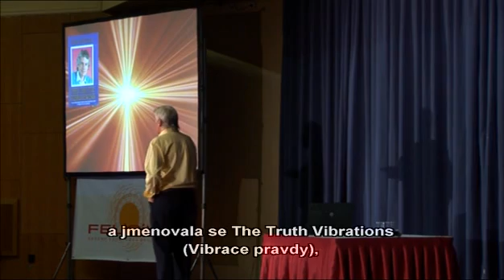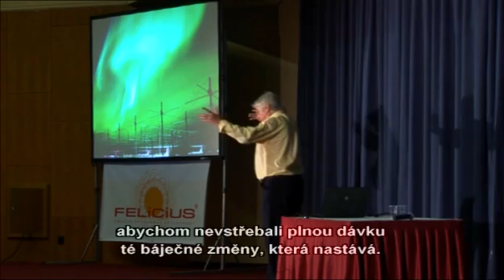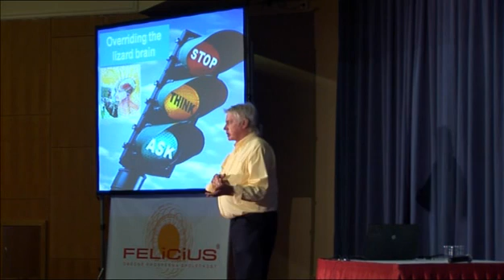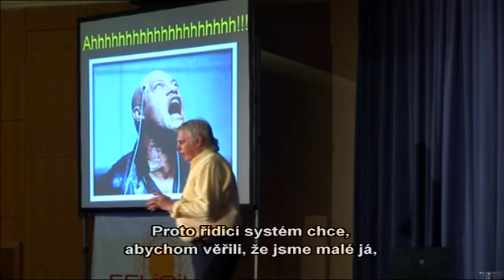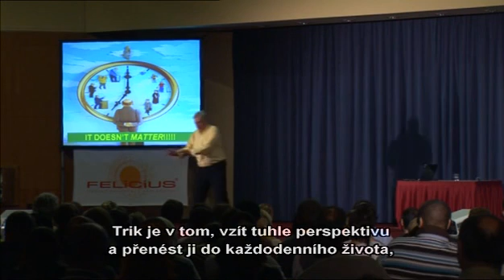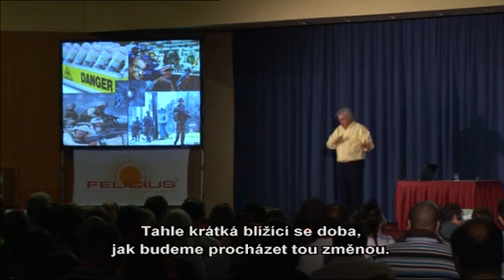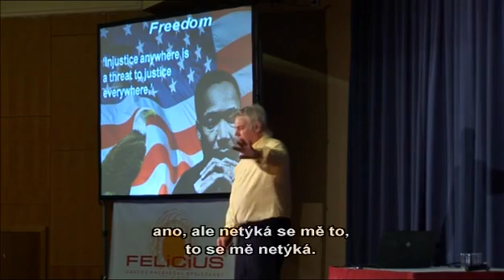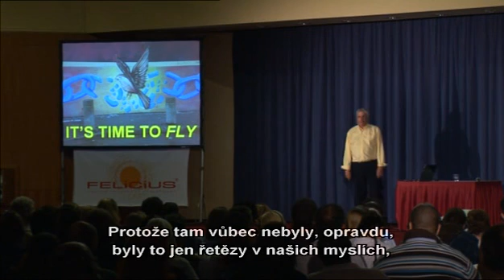David Icke , part 4/4 ,The Lion sleeps no more,CZ titulky.avi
Poslední část fantastické přednášky Davida Icke. The last part of the fantastic speech,show of David Icke.